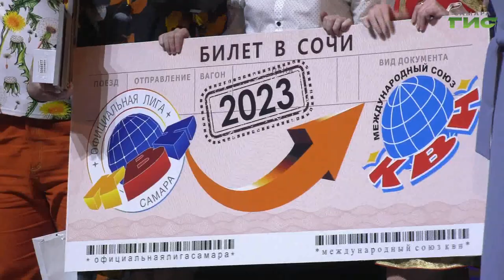В столице губернии прошел финал лиги КВН "Самара"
Нескончаемая череда шуток и много работы. Победа, к которой шли на протяжении года. В финале КВН встретились четыре команды-лидера. Кто стал победителем и какого игрока назвали лучшим в сезоне - в нашем сюжете.